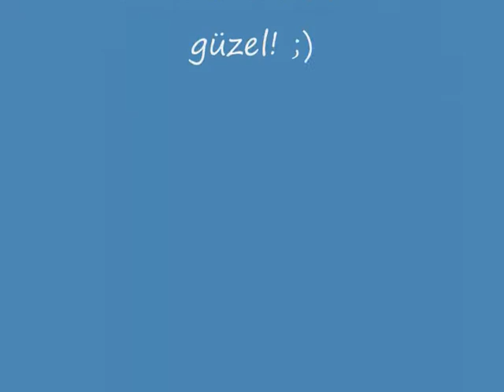Yemekci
One day I decided to cook.
Bir gün, yemek yapmaya karar verdim.